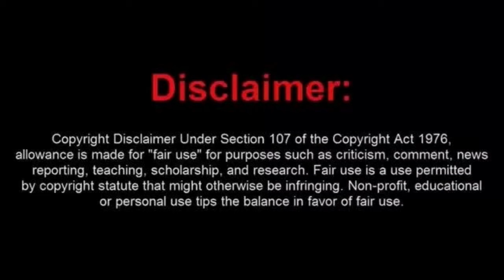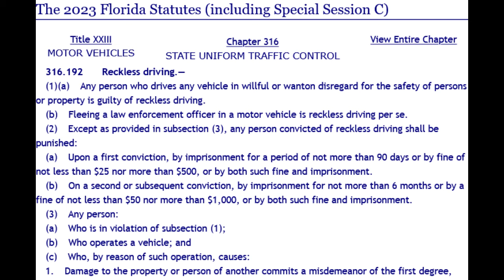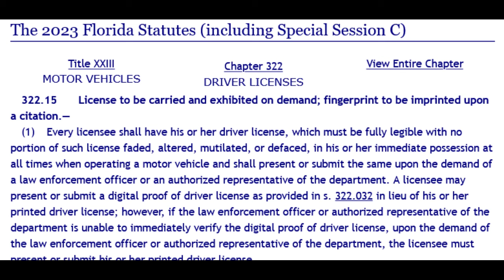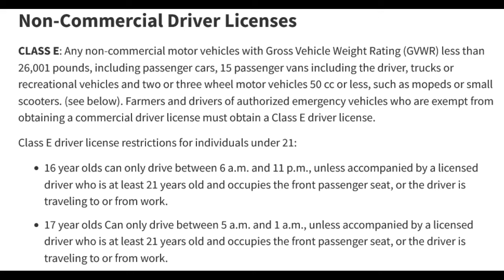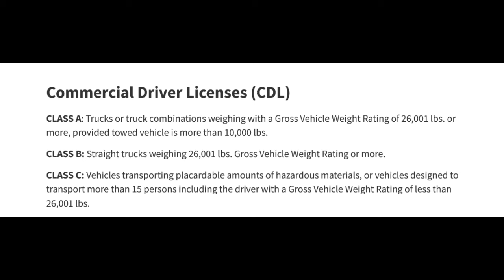Sovtard Gets a Real Shock When His Right to Travels Arguments Fail.